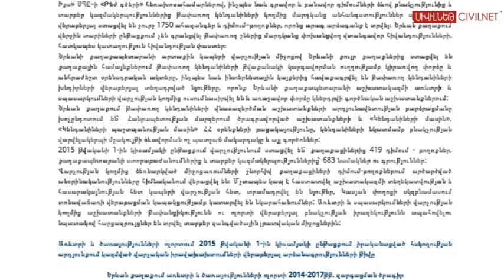Առևտրի արգելքներ Մալաթիայի շուկայում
Օգոստոսի 20-ի վաղ առավոտյան ոստիկանությունը շրջափակել էր Մալաթիայի շուկան և արգելել առևտուրը դրսում։ Ըստ օերնքի և քաղաքապետարանի 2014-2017 թվականների բարեփոխումների ծրագրի բացօթյա տարածքներում առևտուրը պետք է արգելվի, սակայն տարածքն ազատելու և շուկայի շենքում տեղավորվելու պահանջը բազմաթիվ խնդիրներ է առաջացնում գյուղացիների համար։